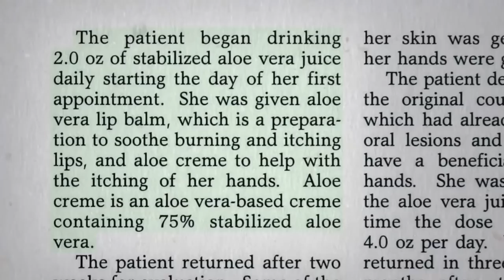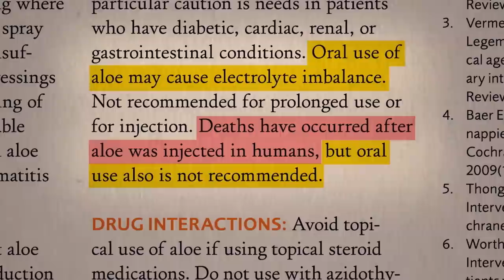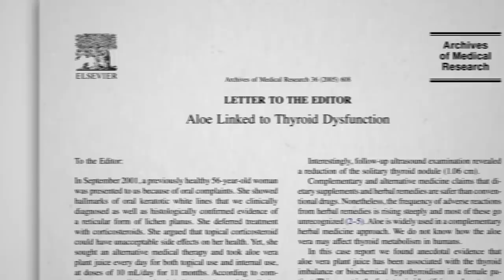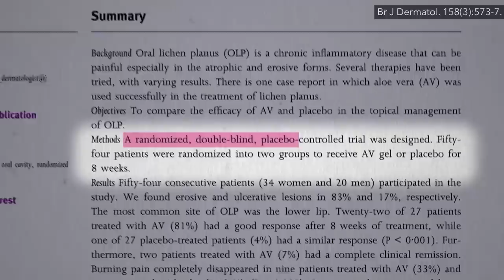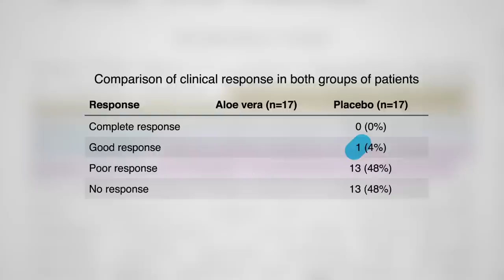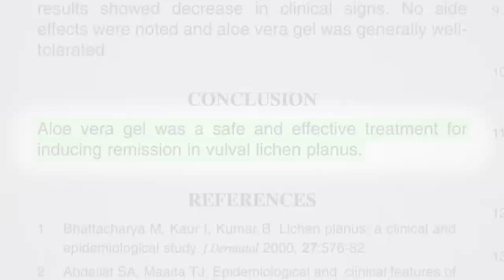Friday Favorites: Is Aloe Vera Gel the Best Treatment for Lichen Planus?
We shouldn’t ever swallow aloe vera, but how does using it topically for a chronic inflammatory autoimmune disease compare to steroids?

Is Aloe Effective for Blood Pressure, Inflammatory Bowel, Wound Healing, and Burns? Great question, which I answer the video! You may also be interested in

This is only the second video I’ve produced about lichen planus. Diet and Lichen Planus was the first. I’ll keep an eye out for additional promising approaches, too.

For more on topical alternative therapies, see:
• Eczema Treatment with Evening Primrose Oil, Borage Oil vs. Hempseed Oil

Have a question about this video? and someone on the NutritionFacts.org team will try to answer it.

Want to get a list of links to all the scientific sources used in this video? You’ll also find a transcript and acknowledgements for the video, my blog and speaking tour schedule, and an easy way to search (by translated language even) through our videos spanning more than 2,000 health topics.